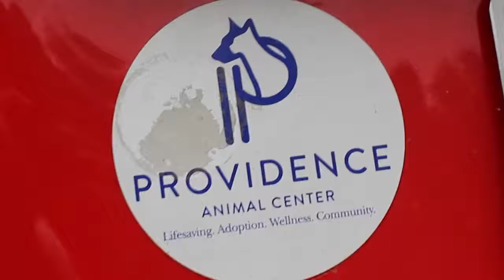Providence Animal Shelter Lends a Paw to Those Affected by the Hurricanes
Produced by Coraline Pettine
Camera & Audio by Jordan Clothier and Michelle Guerin